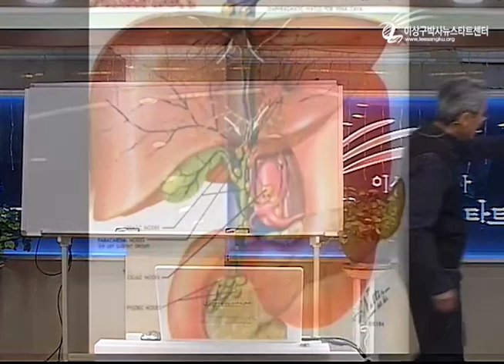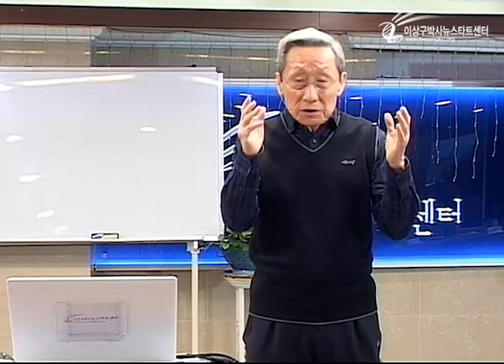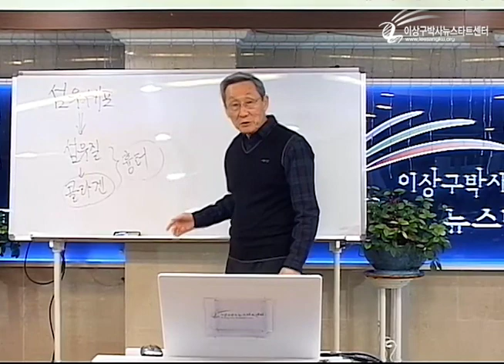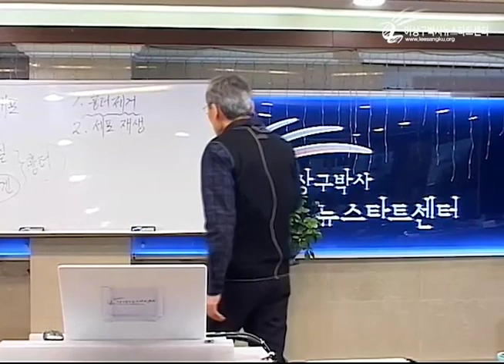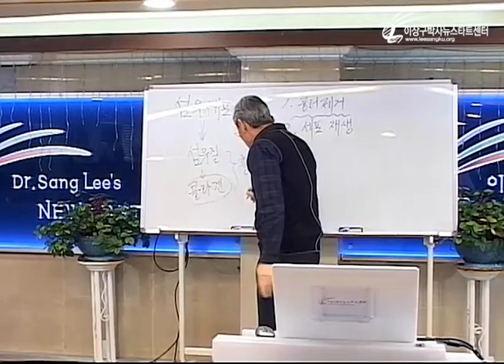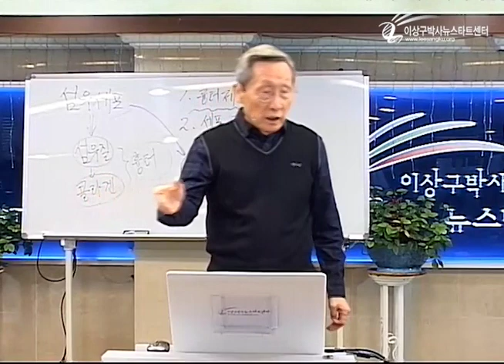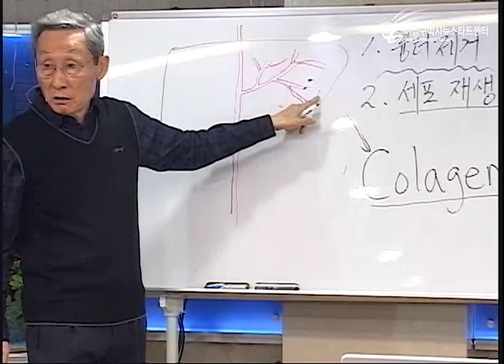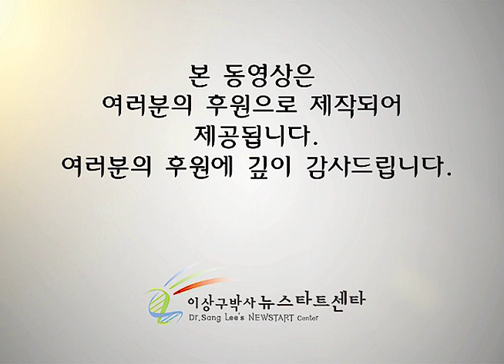R223 12 소화불량, 간경화의 회복